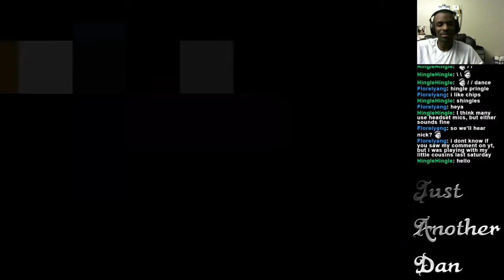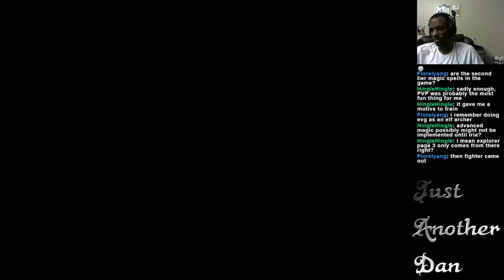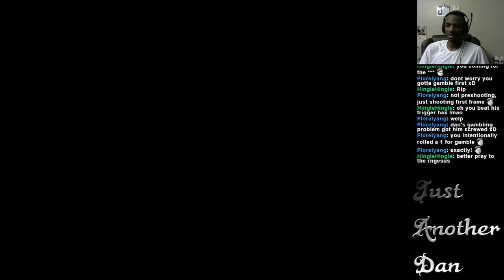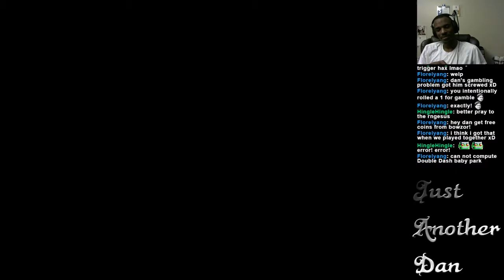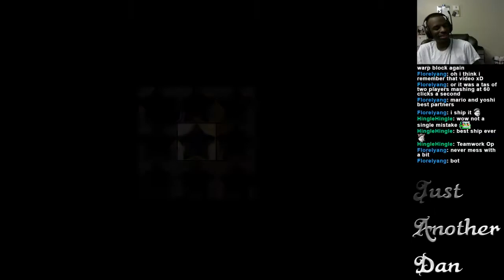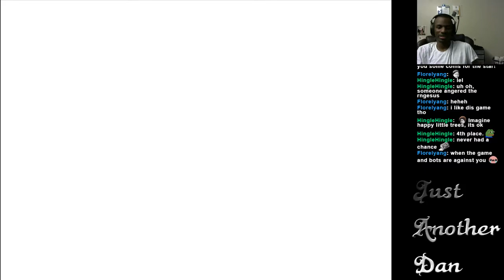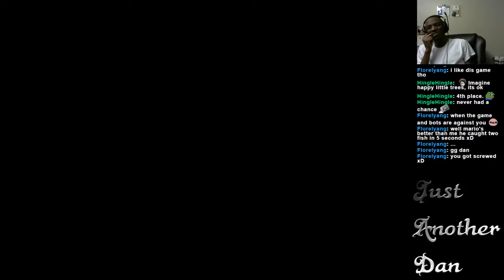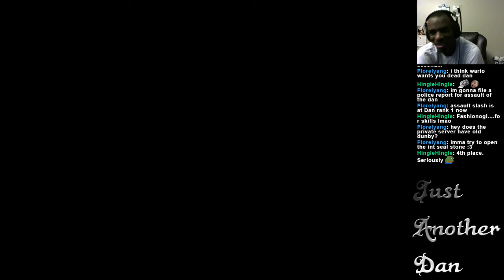JustAnotherStream with Dan - VoD 7/30/16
Even the game wanted me dead.

Isaac, Mario Party 3 Story Mode (Super Hard Difficulty)

VoD for July 30th, 2016. Outro Music is 8 Bit Think! Music by HeatleyBros